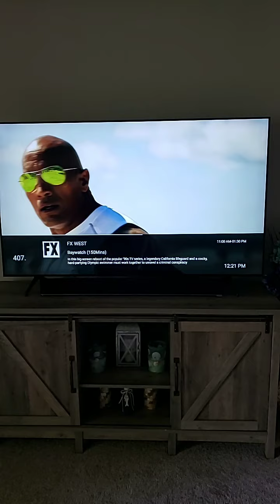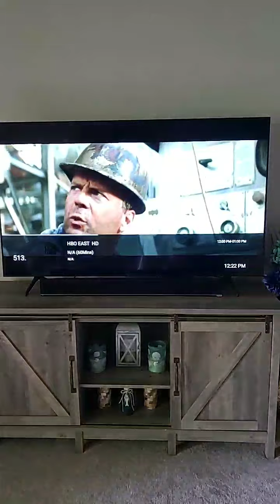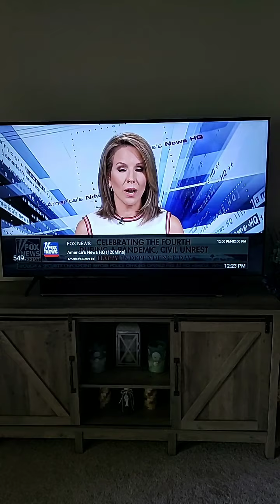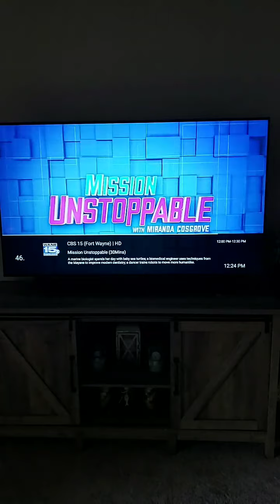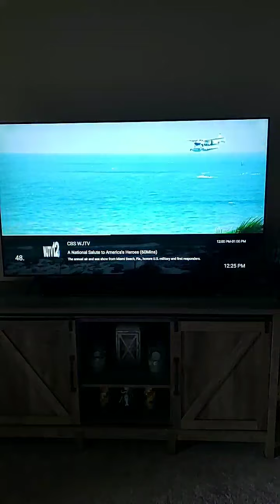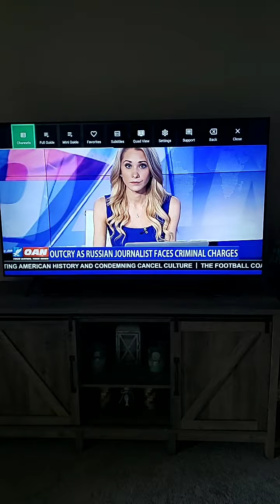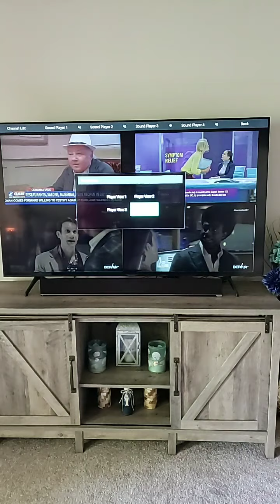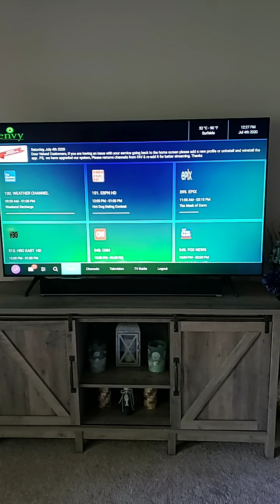Dont miss out just 59.97/Month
TV service at it's best, just a fraction of the cost